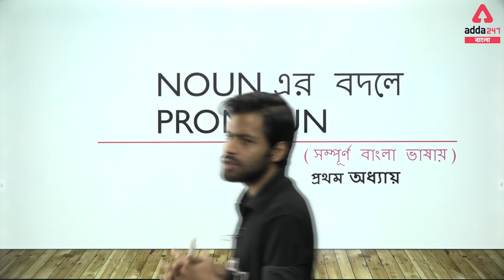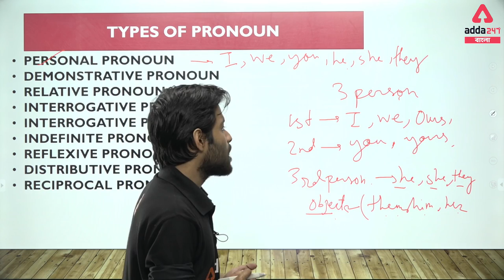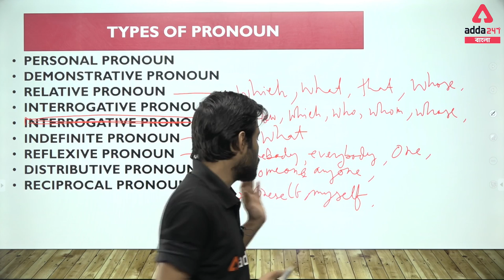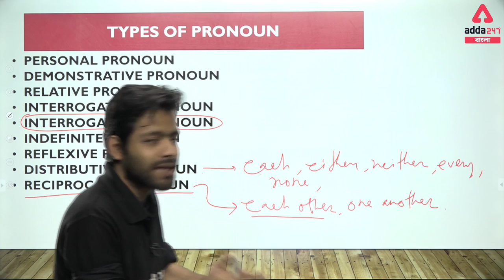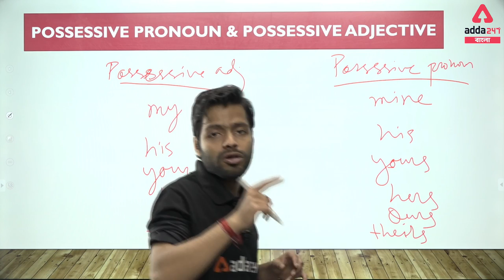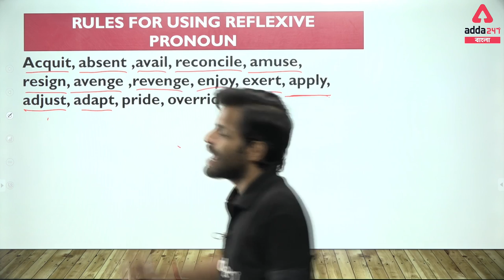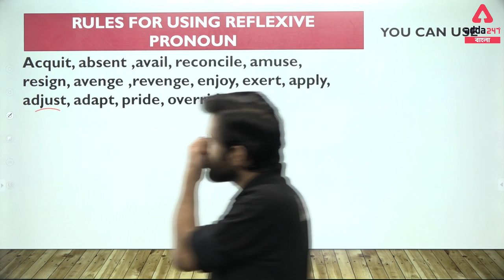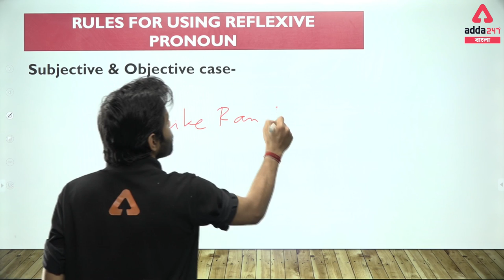Wbssc | Wbssc Upper Primary | Wbssc Tet | Wbssc Notification | Wbssc News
Part of Speech In Bangla Pronoun| English grammar in bangla | English Grammar Bangla Tutorial | WBSSC | BANK | SSC | WBPSC

Adda247 Live Classes Schedule:

⇒ Morning Shows:
(7:00 AM) - Current Affairs 2020
(8:00 AM) - The Hindu Analysis